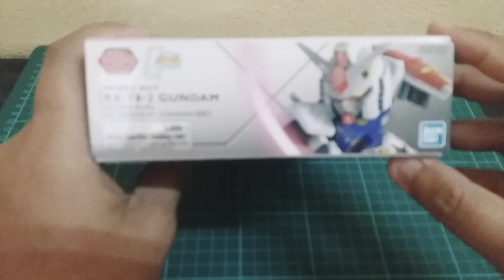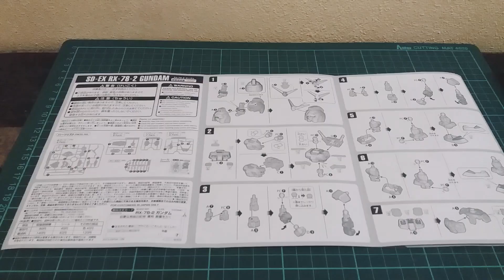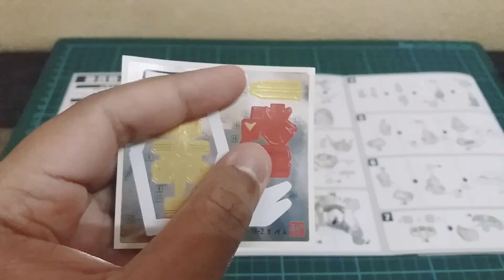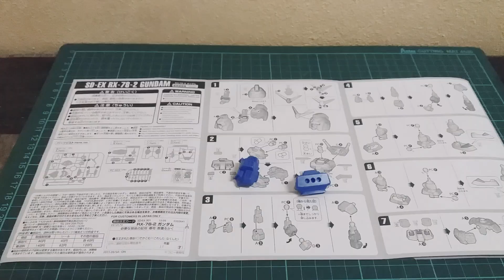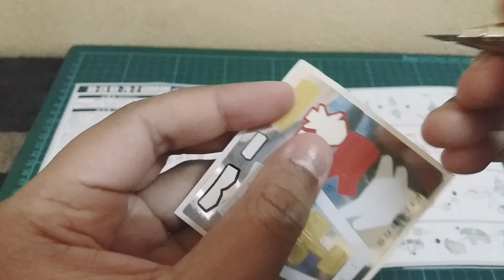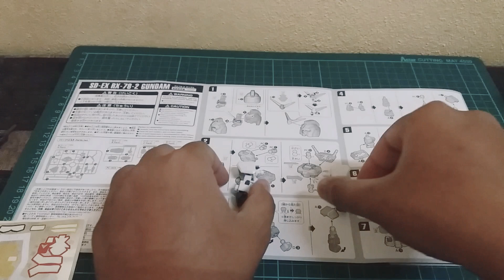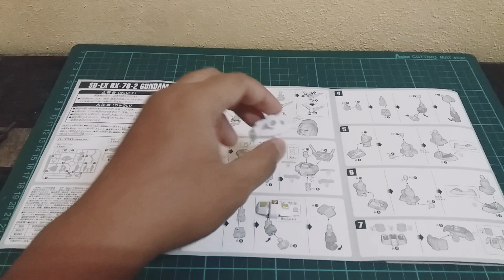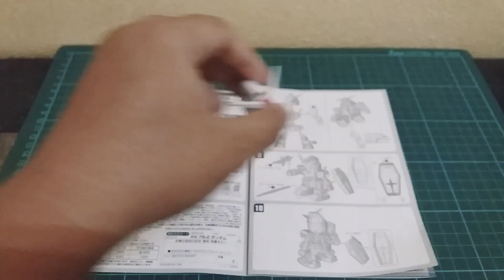📸 LET'S BUILD | SD Ex-Standard RX-78-2 Gundam